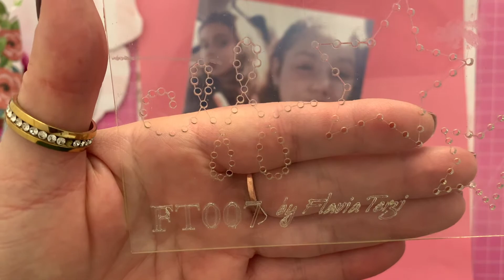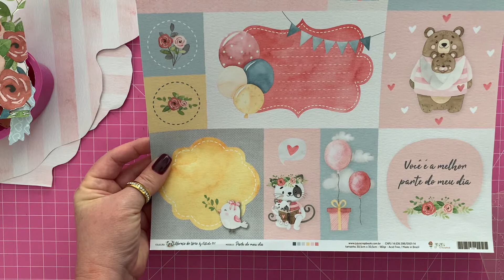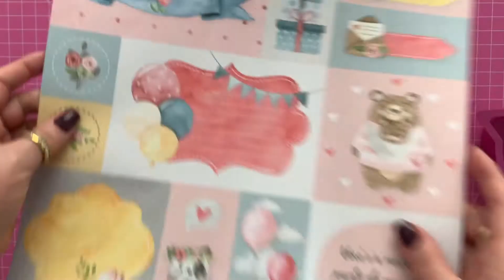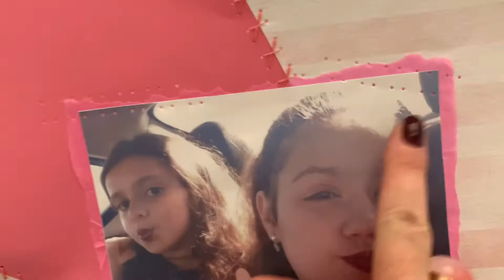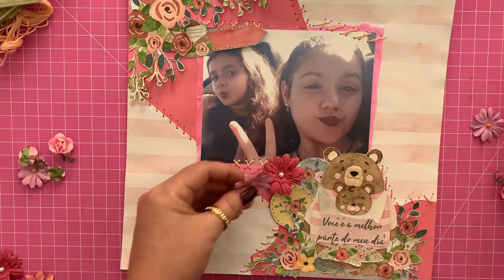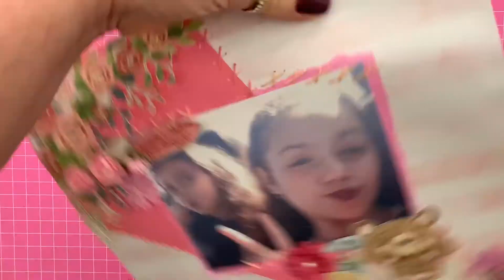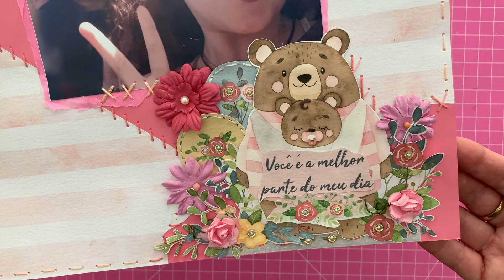Layout Você é a melhor parte do meu dia - Maravilhas Compartilhadas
Olá Pessoal, tudo bem? Olha que delicia mais um vídeo do Time Scrap4Us uhuuuuu.

Toda a quarta-feira teremos um vídeo postado de cada uma de nós de tutoriais, dicas e muito mais!

Na Live  acima fiz um tutorial de um Layout Você é a melhor parte do meu dia.

Dúvida sobre esse tutorial ou qualquer outra terei o prazer de responder, é só deixar um comentário ai nas mensagens ou enviar um e-mail!

👛Paula Gonzales
 @Maravilhas Compartilhadas

🎵🎶 Música permitida pelo YouTube

Bjs sucesso sempre! Tchaauuuuu...